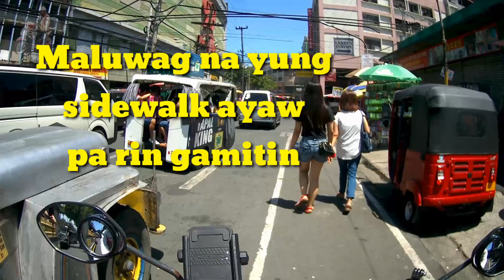1st Motovlog - New Divisoria - Aksidente sa Abad Santos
1st motovlog natin to. Sana suportahan nyo mga kagulong..